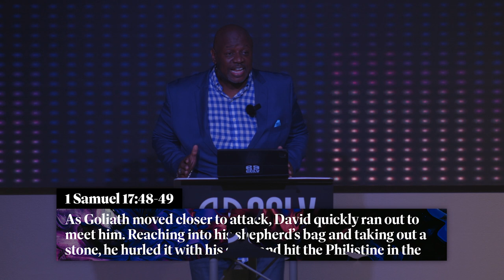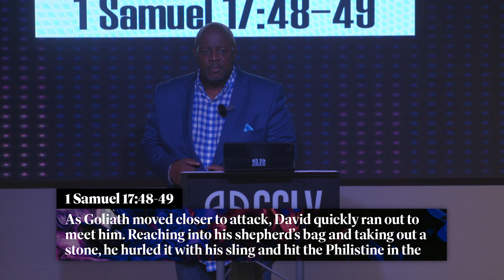Cut It Off, So It Can't Kill You | Pastor Elvin Hayes, Jr. | CCLV Church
In this powerful continuation of the David and Goliath series, Pastor Elvin Hayes Jr. takes us deep into 1 Samuel 17 with the message, "Cut It Off, So It Can’t Kill You." Pastor Hayes reminds us that David didn’t just knock down Goliath—he made sure the giant was defeated for good by cutting off his head, just as he declared he would.

Pastor Hayes draws an intriguing comparison to horror movies, where the villain seems defeated, but when the heroes turn their back, he rises again. David knew better—he finished the fight so the enemy couldn’t rise again.

Pastor Hayes also teaches on the sobering reality that “There can still be life in the body even when the head is gone,” likening it to a chicken that can still run around after losing its head. Similarly, sin and struggles in our lives must be completely dealt with to prevent them from coming back to haunt us.

Lastly, Pastor Hayes drives home the truth that it’s “what’s in the heart, not the hand” that determines victory. David’s smooth stones weren’t the key to his success—it was his faith in God and his heart fully committed to the battle.

Don’t miss this life-changing message about finishing your battles in faith and ensuring nothing is left behind that can come back to defeat you.